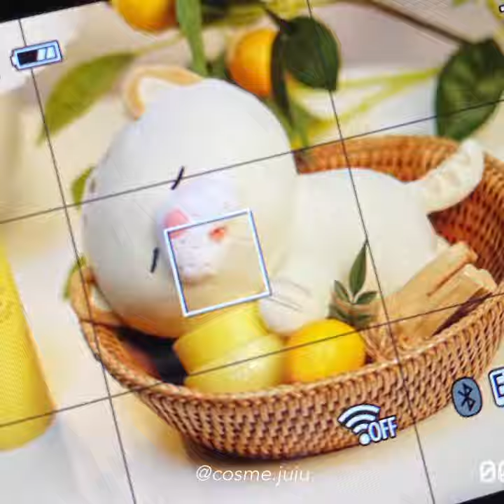Thú Bông Hanyul Moon Doll Season 4 - Kallos Vietnam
Staying with 𝐇𝐚𝐧𝐲𝐮𝐥 𝐌𝐨𝐨𝐧 𝐃𝐨𝐥𝐥 𝐒𝐞𝐚𝐬𝐨𝐧 𝟒 Dalja 24 hours a day and finding peace in your daily life. ⁣